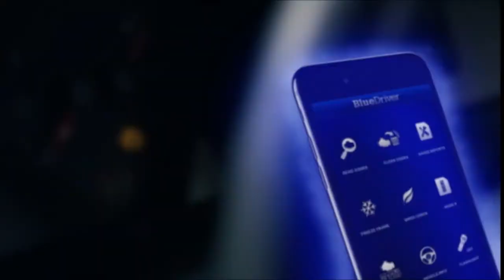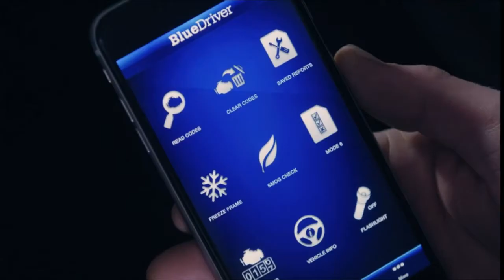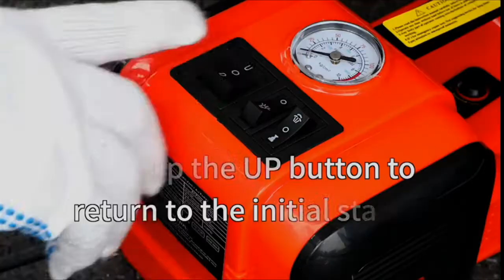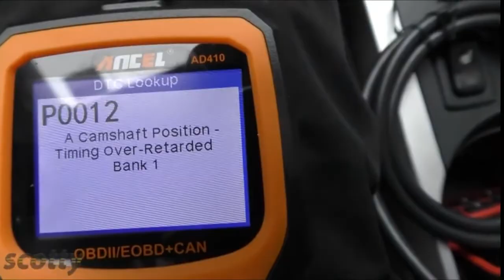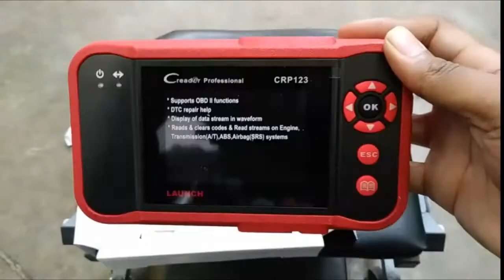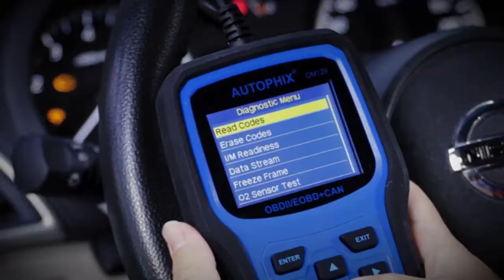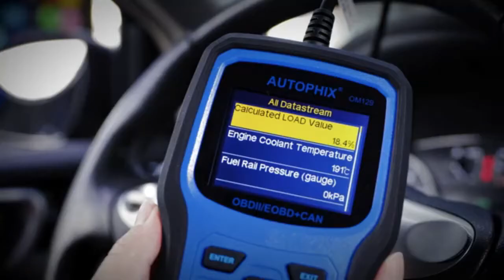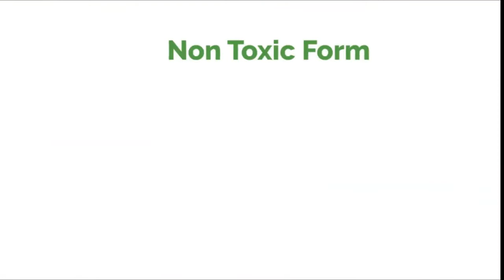TOP LIST EMERGENCY TOOLS FOR YOUR CAR